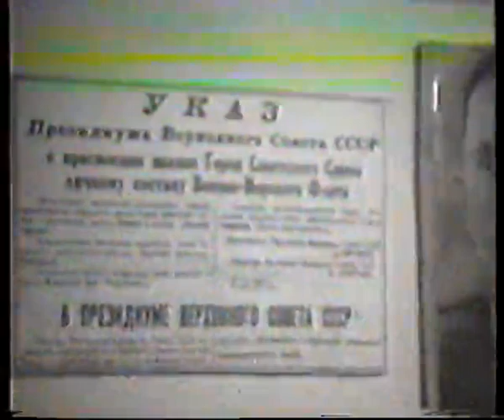Командующий флотилии контрадмирал В Чирков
Гремиха, Мурманск-140, Островной